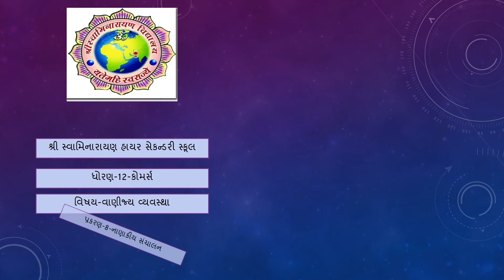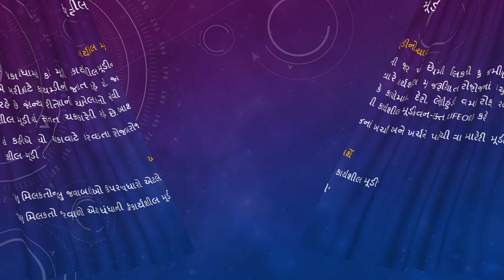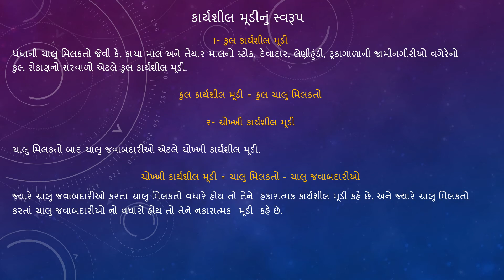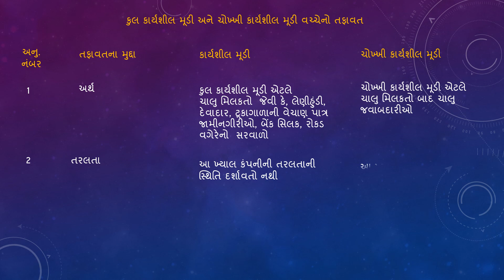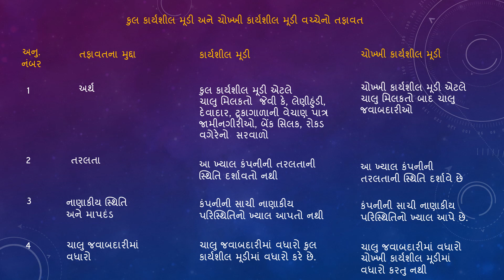12 BA પ્રકરણ 8 નાણાકીય સંચાલન પાર્ટ 7-B.J.PAREKH